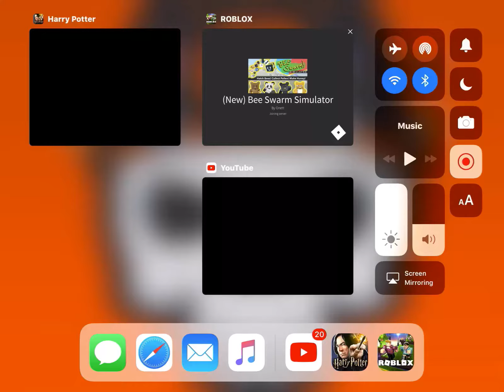Bee swarm simulator part 1 dandelion field